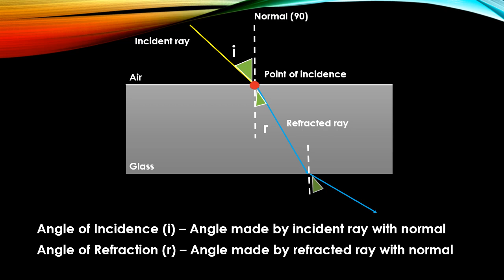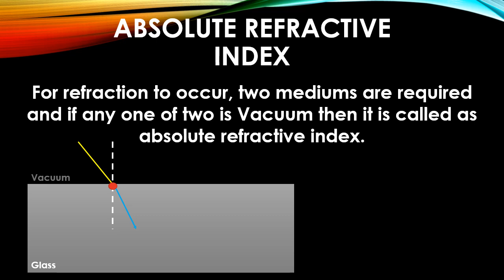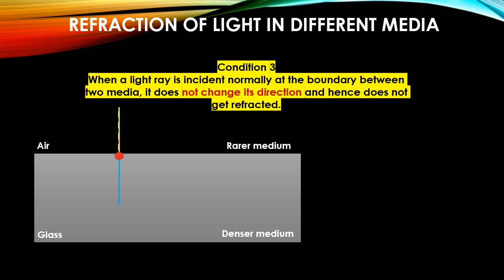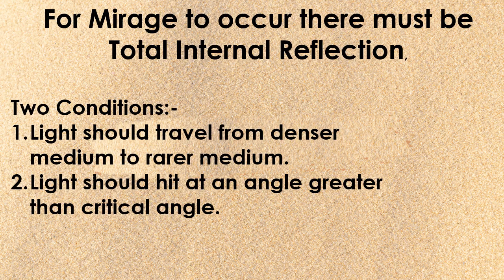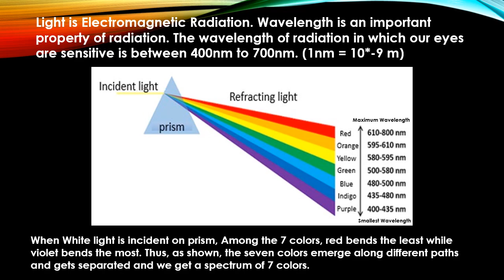Refraction of Light | Best and Easy Notes for Std X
Best Power presentation for students for science subjects. With Animations and Transitions. This presentation is made by class X students. It is light themed. Comment us down below for more science topics ideas.

Created by Zainab
Published by CAS Team

Chapters in this video:
00:00 Refraction of light
02:40 Mirage
03:26 Twinkling Stars
04:00 Dispersion of Light
04:12 Formation of Rainbow